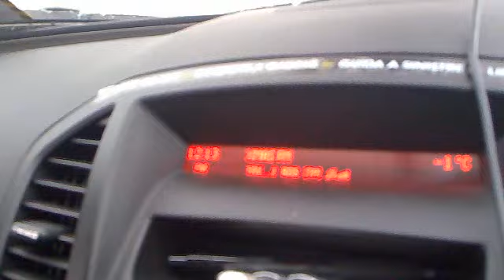CHRISTMAS FM for SHERLYN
In Christmas 2008 Sherl loved listening to Christmas FM while in Ireland. So here it is specially for her. Happy Christmas Sherl. Jerry.